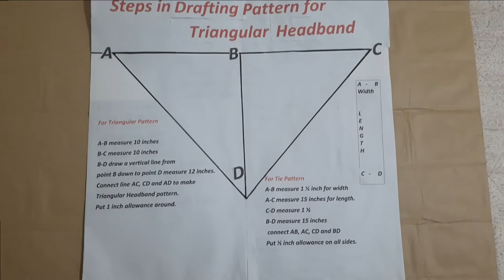D.I.Y. Triangular headband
Step by Step tutorial in sewing your very own Triangular headband.

By: Mrs.Cynthia A. Rabino